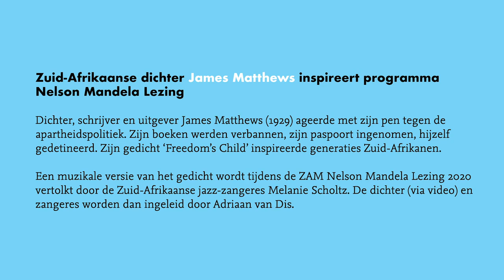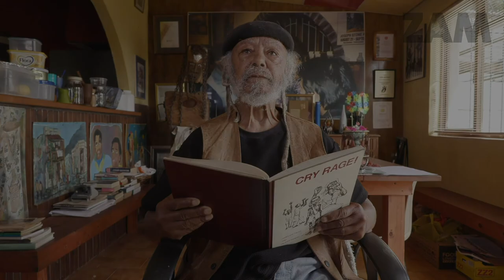NELSON MANDELA LECTURE 2019 | Inspired by James Matthews — Freedom's child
South African poet James Matthews inspires Nelson Mandela Lecture program.

Poet, writer and publisher James Matthews (1929) agitated with his pen against the apartheid policy. His books were banned, his passport confiscated, he himself detained. His poem 'Freedom's Child' inspired generations of South Africans.

A musical version of the poem will be performed during the ZAM Nelson Mandela Lecture 2020 by South African jazz singer Melanie Scholtz. The poet (via video) and singer are then introduced by Adriaan van Dis.